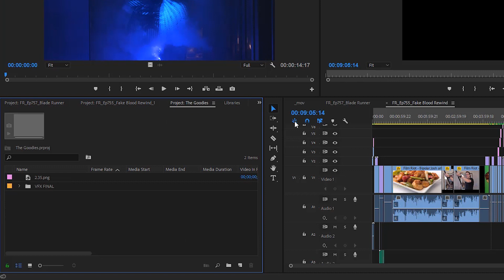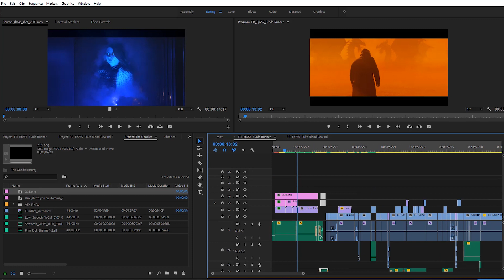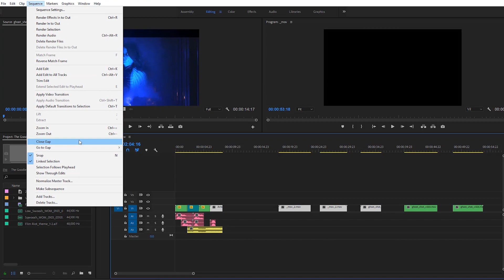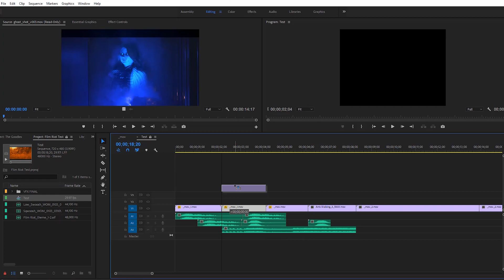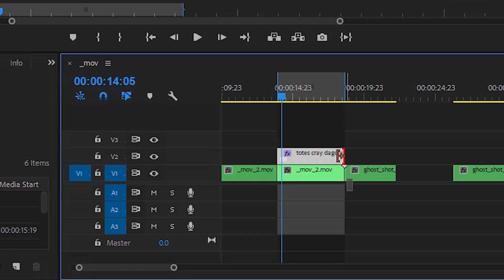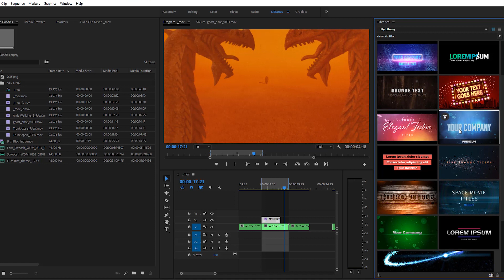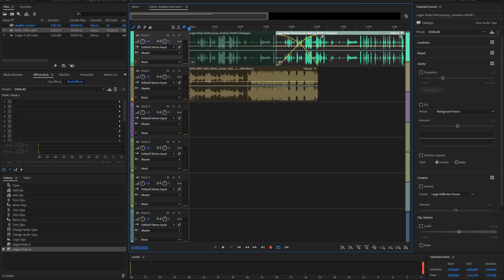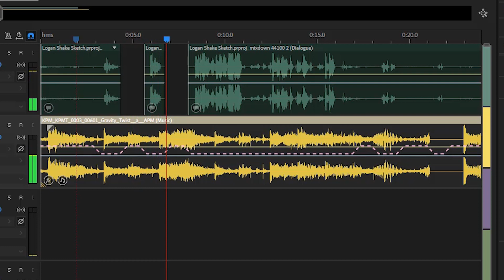Best New Features in Adobe Premiere and Audition